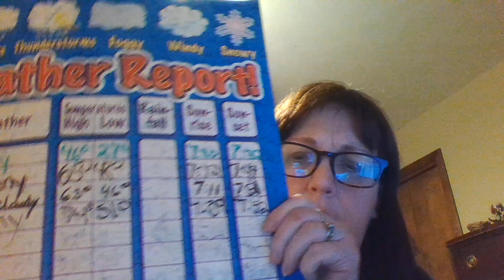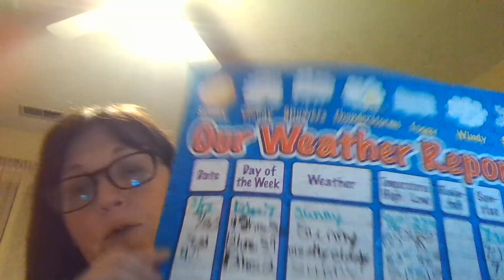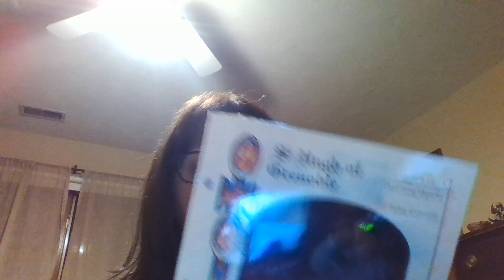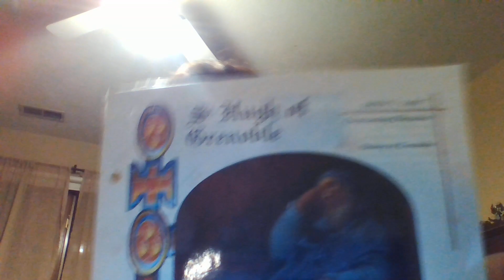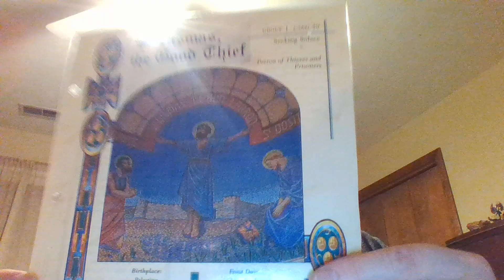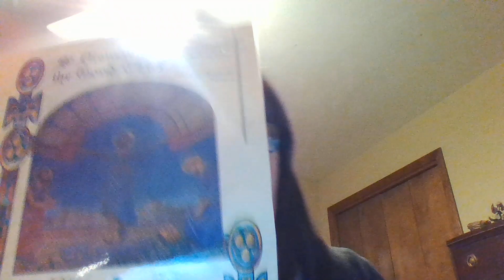Moening Meeting- April 1st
A mini version of our classroom morning meetings